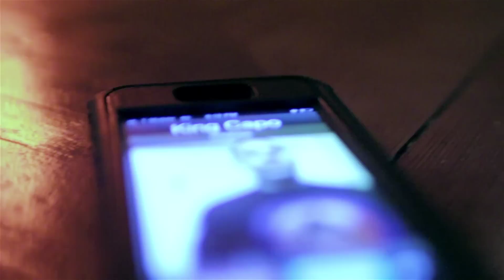"La Patrulla"- Rebel Diaz (ft. King Capo) Official Video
Originally released in 2014, this video was profiled by MTV the same week Rebel Diaz was chosen as Artist of the Week for MTV Iggy. Afterwards, YouTube mysteriously blocked the video and then took it down. We appealed with no response. So, again, here is "La Patrulla", a Rebel Diaz classic featuring King Capo. Produced by G1. Written and performed by G1, RodStarz, and King Capo. Video by Sense Hernandez of Beast Factory Films. Thanks to Camaradas, Reyes Poetry, and Dirty Delorean.